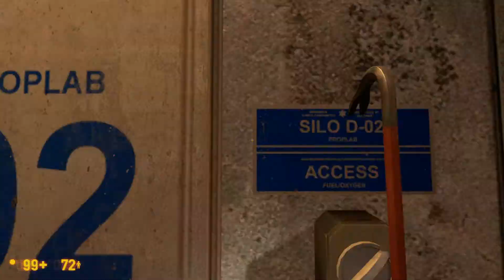Black Mesa - Episode 7: Fizzy Lifting Drinks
The paths through the Black Mesa Research Facility are far from straightforward, and literally none of them are even remotely safe on the best of days. Gordon's HEV suit is worth more than its weight in gold, at this point.